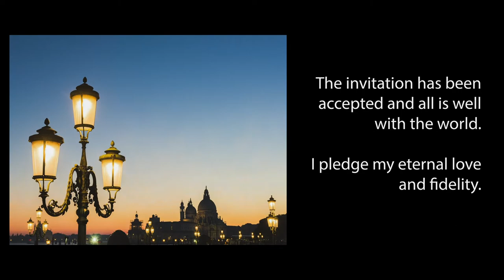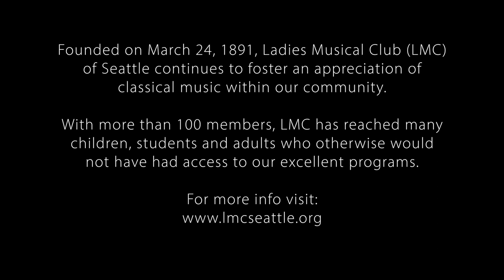Italian Songs of Love and Loss: LMC Virtual Happy Hour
Italian Songs of Love and Loss

Featuring:
Regina Thomas, Soprano
Diane Althaus, Soprano
Mike Dodaro, Baritone
Joan Lundquist, piano

Works by:
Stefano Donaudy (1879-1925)